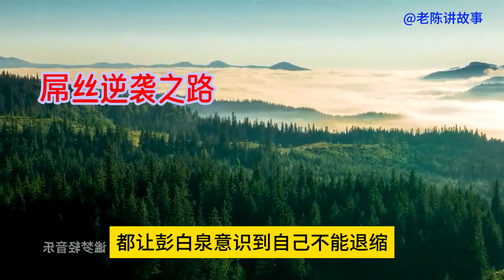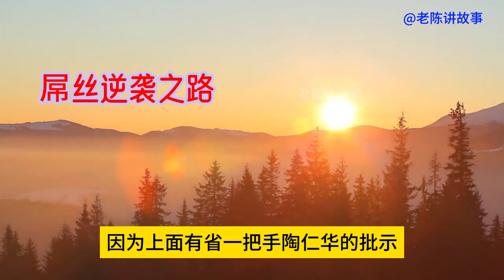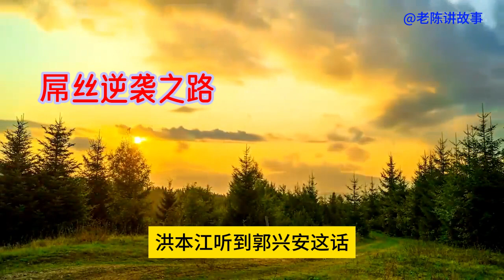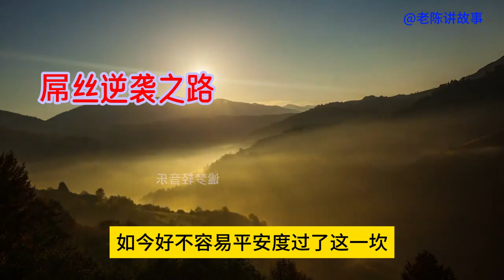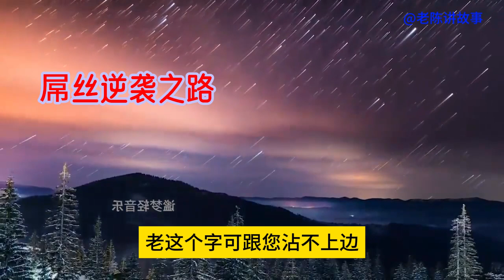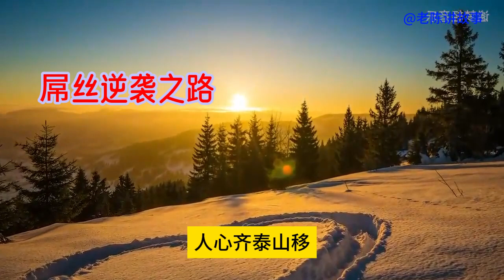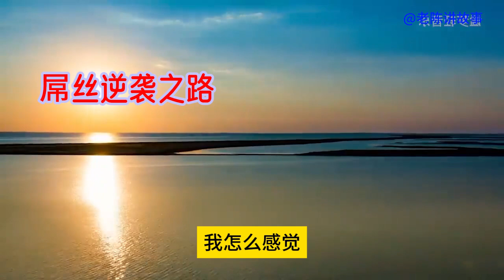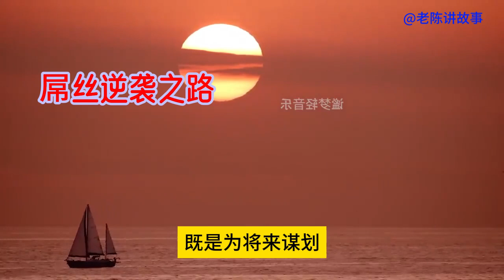屌丝逆袭之路240#小说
屌丝逆袭之路